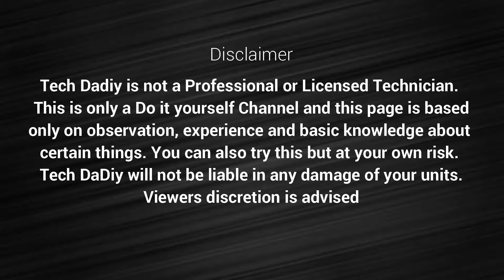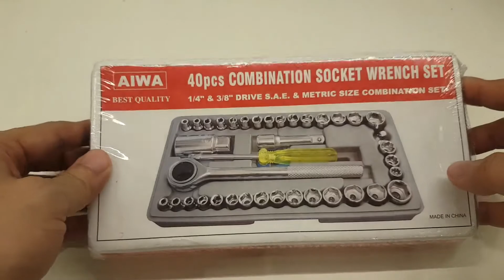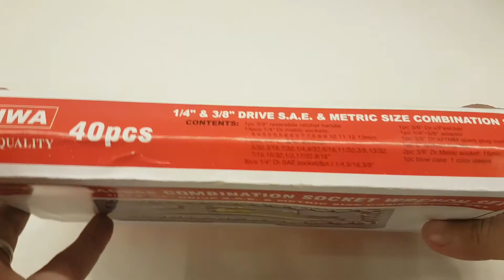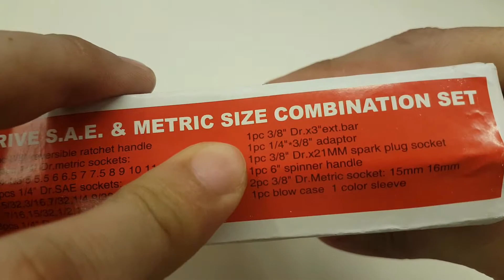Tools for Cars and Motorcycles | 40 Pcs Multipurpose tools set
Product details of Best Quality 40 Pcs Auto Repair Hand Tool Combination Socket Wrench Set
Socket Wrench
Material: Metal
Good Quality
Easy to use
1 x 3/8" Reversible Ratchet Handle
1 x 3/8" DR. x 3" Extension Bar
1 x 1/4" (M) x 3/8" (F) Adaptor
1 x 1/4" DR. x 6" Spinner Handle
1 x 3/8" DR. 5/8" Spark Plug Socket
1 x Storage Blow Case
3 x 1/4" DR. 8PT. Socket 1/4" 5/16" 3/8"
14 x 1/4" DR. 5/32" 3/16" 7/32" 1/4" 9/32" 5/16" 11/32" 3/8" 13/32" 7/16" 15/32-1/2" 17/32"  9/16"
14 x 1/4" DR. 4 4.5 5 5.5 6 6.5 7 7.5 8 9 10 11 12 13 mm
1 x 3/8" Dr.x21mm Spark Plug Socket
2 x 3/8" DR Socket: 15mm 16mm

Salamat po sa inyong panood at patuloy na pagsuporta sa Tech DaDiy.
Thanks po and God Bless sa inyong lahat!!!

Camera: S7 Edge, Canon G6, Sony A6000, Canon 600D, Canon Eos M6